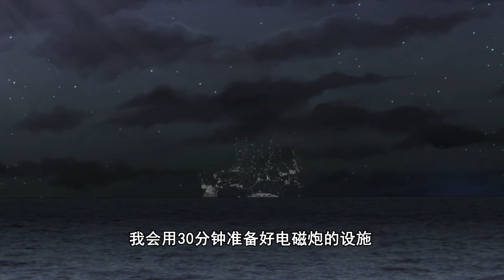ENG SUB 《怪兽大主宰丨Master of Monsters》EP62 You just put your mind to do it！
【怪兽大主宰丨Monster Master】Updated every Tuesday and Sunday

【Story Introduction】 The Blue star reiki revives, the monster returns to the world! The divine beast Candle Dragon, the fierce beast Feng Xi, the evil beast Qianchi, the giant monster Kraken of the North Sea, the earthly python Jermengad, the giant beast Besimus of the Regret... The only one who can stand against these monsters is the human awakening! However, Lin Xiu failed to awaken any ability and became the laughingstock of the public. However, with the mysterious pendant left by his father, he accidentally gains the ability to rein monsters. Monster king Kui dragon, monster tyrant.

蓝星灵气复苏，怪兽再临世间！ 神兽烛龙、凶兽封希、恶兽穷奇、北海巨妖克拉肯、尘世巨蟒耶梦加得、憾地巨兽贝希摩斯…… 能够与这些怪兽相抗衡的，唯有人类觉醒者！ 然而，林修却没能觉醒任何能力，成为了众人口中的笑柄。 但是，凭借父亲留下的神秘吊坠，他意外获得了驾驭怪兽的能力。 怪兽之王夔龙、怪兽暴君.